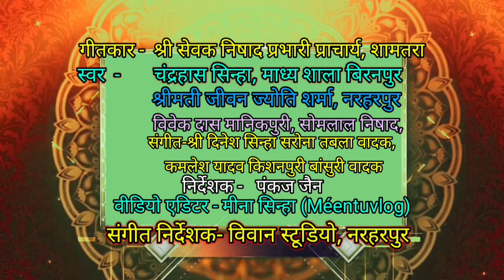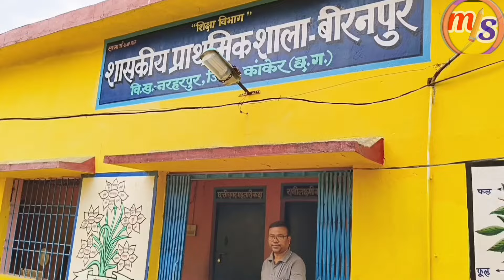शाला प्रवेश उत्सव गीत कांकेर जिला की प्रस्तुति।Sala Pravesh Utsav Geet kanker jila#cg song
शाला प्रवेश उत्सव गीत कांकेर की प्रस्तुति 2024
स्कूल प्रवेश उत्सव गीत नरहरपुर कांकेर छत्तीसगढ़
chal chal school jabo didi
चल चल स्कूल जागो दीदी
शाला प्रवेश उत्सव गीत